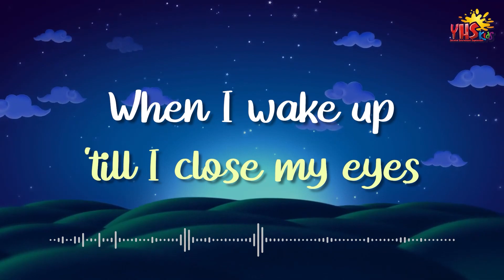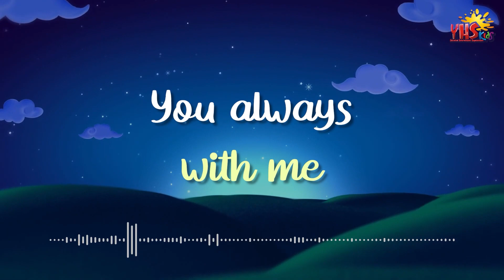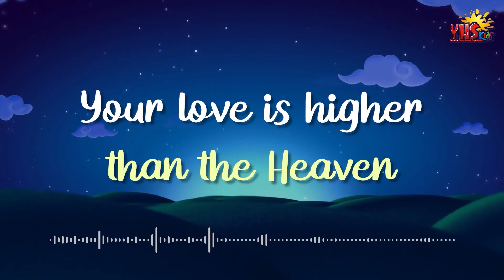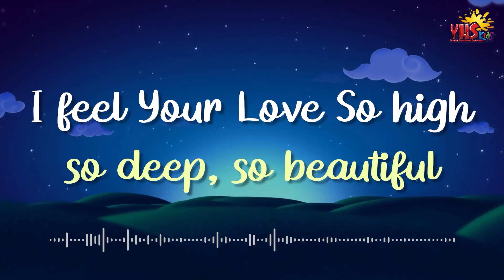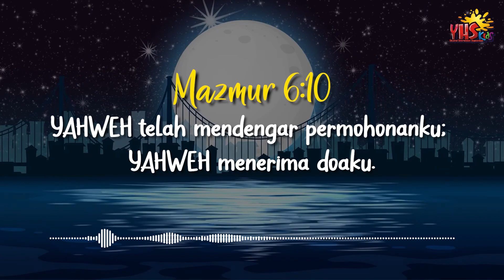SELAMAT MALAM YESUS | 18 Mei 2024